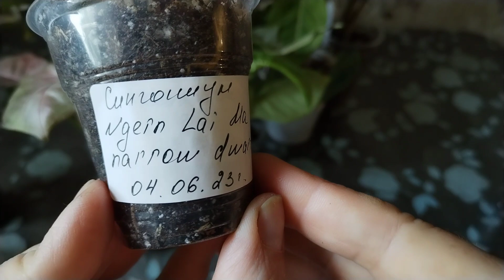Обзор моих новых сингониумов.